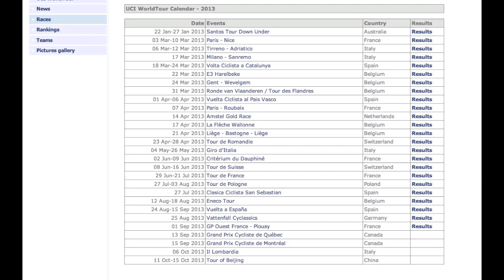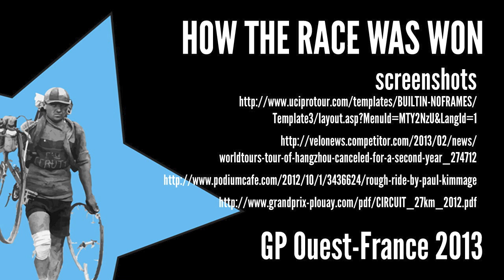How The Race Was Won - GP Ouest-France 2013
Arguably the least-well known WorldTour race, this one-day circuit has a fairly rich history, and a habit of turning out winners who might not have gotten the spotlight they'd like. Sure, it still falls into the long break/final climb/final sprint mode, but steady attacks throughout the closing 50 kilometers keep the action interesting.